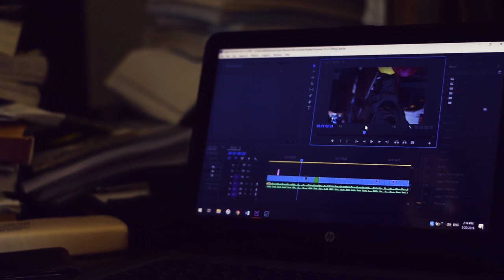How we made Daastan e Raja Bazaar || Vlog 34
This vlog is comprised of the moments and memories which we made while editing "DAASTAN e RAJA BAZAAR". If you haven't checked  our film then watch it now.